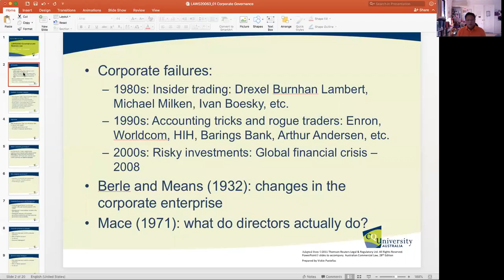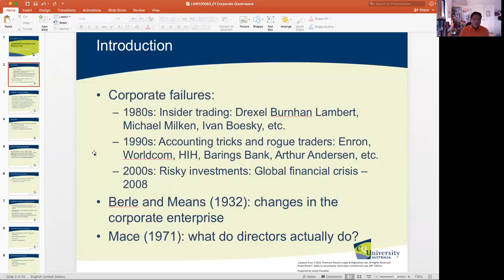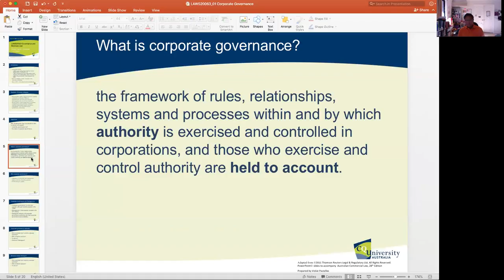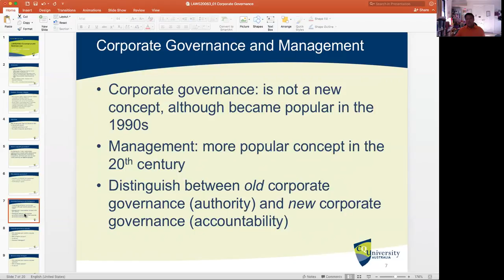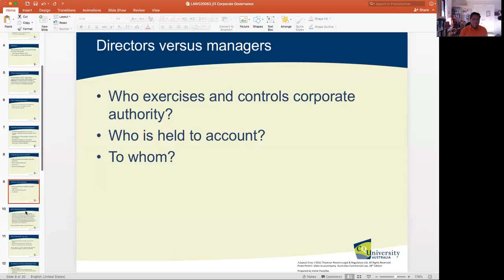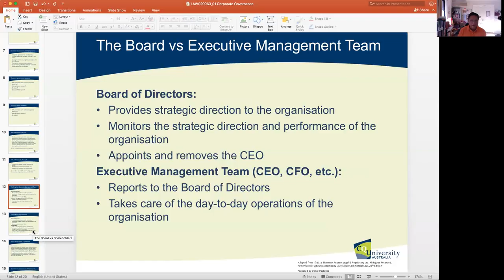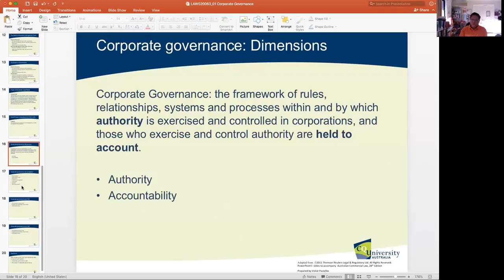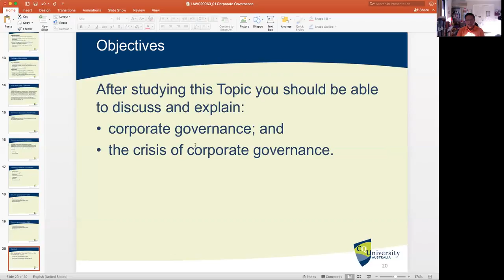LAWS20063 Corporate Governance (Introduction)